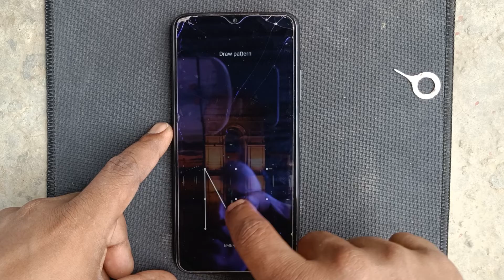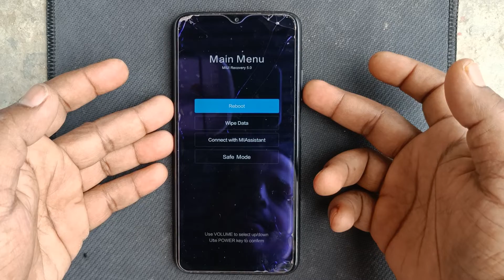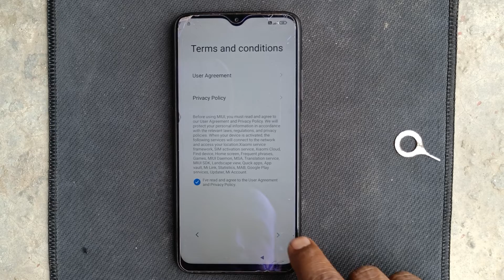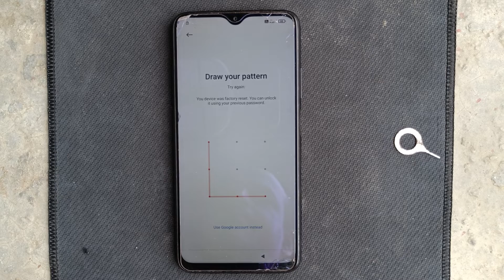how to hard reset Redmi 9 Power Pattern Pin Password Unlock without Computer